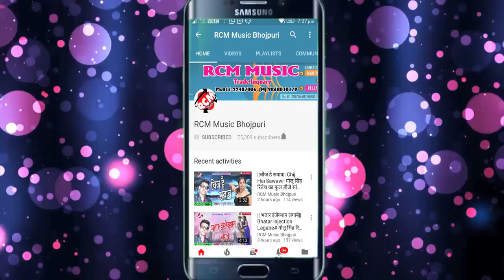अंशु लाल यादव का 2018 का बड़ा आर्केस्टा सांग || माजा मारा निचे लगाके तकिया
Title: MAJA MARA NICHE LAGAKE TAKIYA
Singer: Anshu Lal Yadav
Lable: RCM Music
Lyrics:  Pyare Lal Madhesiya
Video Director:
DOP: